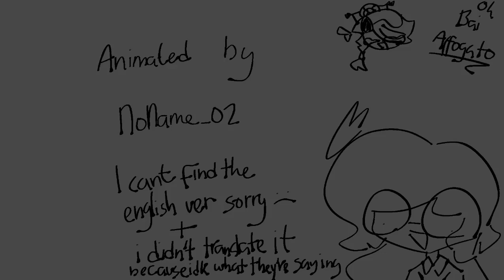ROTHNB(Rise Of Teenage Hedgehogs Ninja Bitches)/Sonic.exe and Sourgiee and my OC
im to lazy lol
And again.Thank you N0tJustaThing/sourgiee(from Instagram)for art Collab with me.Drawing our OC is quite fun 😄